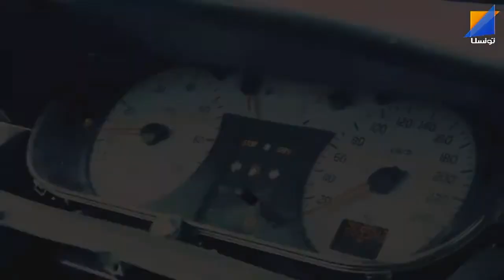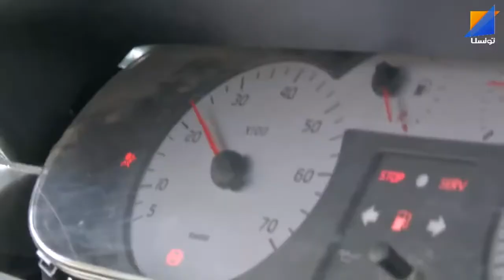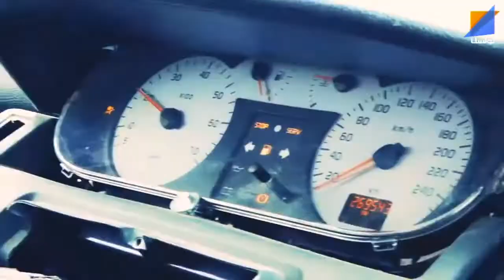شد روحك " مرام بالطيب " الحلقة 6